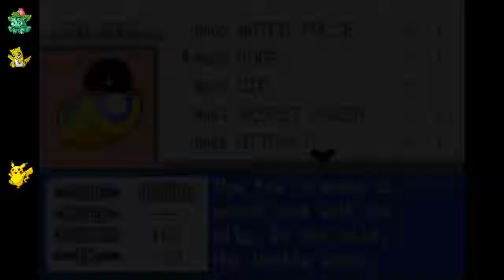Clock Plays Pokemon Leaf Green - Part 3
You know, I expected clearing S.S. Anne and Lt. Surge to take like, an hour. I don't know why I did, considering how baby easy they are.

Also, while uploading this, I noticed how badly I fucked up while putting those little Pokemon sprites on the side there. Just ignore it, I guess.